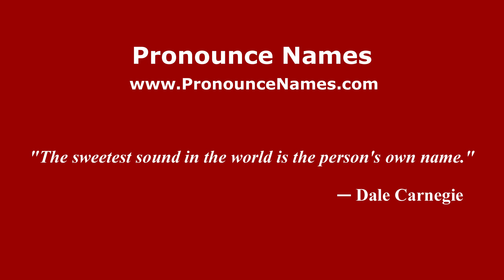How to pronounce Amula table (Mexico/Mexican Spanish) - PronounceNames.com